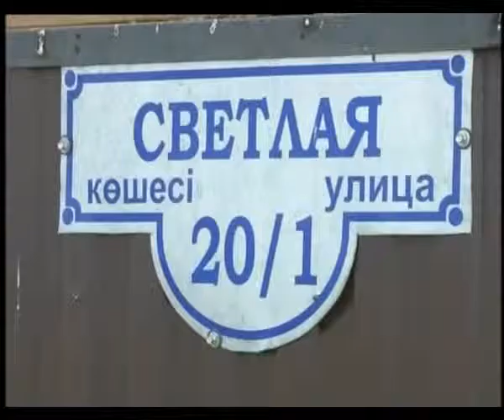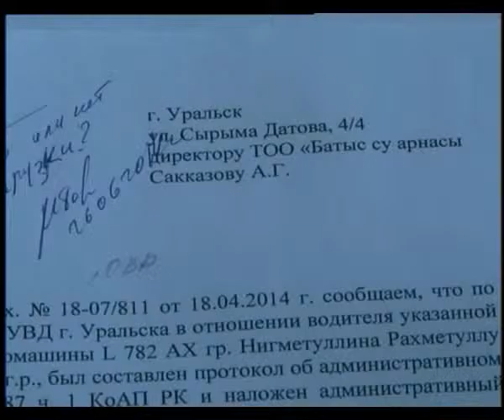В районе района Ел ырысы водители ассенизаторских машин сливают септик вблизи жилых домов